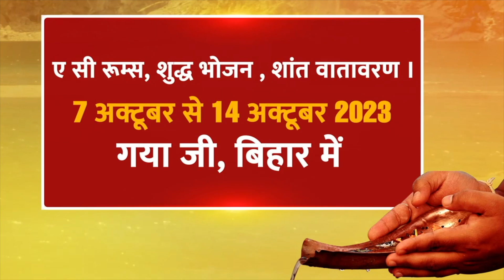कालेतिल से करें आज का वशीकरण तंत्र